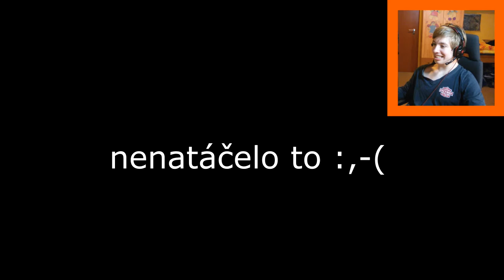ONE SHOT /w Sandy | 1 vs 1 | Minecraft minihra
Čau lidi, dneska tu máme rychlé videjko z Minecraftu se Sandym alias Matějem alias Nixem atd. :D. Hráli jsme proti sobě minihru One Shot a oba jsme si to dost užili. Doufám, že se vám bude video líbit :)

Co to je One Shot? - Minecraft minihra ve které je cílem zabít své protihráče. Máte k dispozici luk, který zabije vašeho nepřítele na 1 ránu a také lopatu. Háček je v tom, že máte jediný šíp.